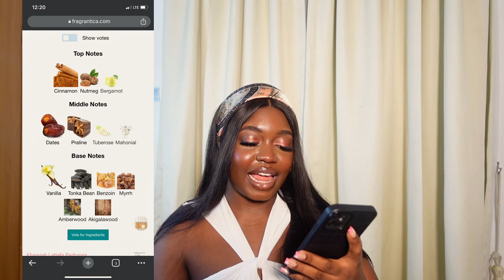My most complimented perfumes | Grown and sexy head turners | middle eastern perfumes are no joke!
Hey besties, In this video, I shared with you the perfumes in my collection that have gotten me the most compliments. Hope you enjoy this video ❤

PERFUMES:
Fakhar Rose
Perfume atomizer

FILMING EQUIPMENT:
Led light
Ring light

Yayy!! You made it down here🤗 don't forget you are beautifully made, and Jesus loves you, and so do I 💟💗

arabian fragrancesmiddle eastern perfumesbest middle eastern fragrancesMiddle eastern fragrancesmost complimented fragrancesmost complimented perfumesperfume collectionMy most complimented perfumefragrance collectionperfume collection 2023My perfume collection 2023lattafaswiss arabianarabian perfumesArab perfumesbest fragrances for womenBest female perfumefragrance collection 2023designer perfume collectionhuge fragrance collectionlattafa perfumesmy perfume collectiontop 10 most complimented fragrances